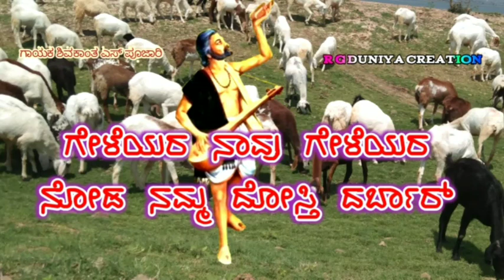ಗೇಳೆಯರ ನಾವು ಗೇಳೆಯರ ನೋಡ ನಮ್ಮ ದೋಸ್ತಿ ದರ್ಬಾರ್ ಗಾಯಕ ಶಿವಕಾಂತ್ ಎಸ್ ಪೂಜಾರಿ ನ್ಯೂ ಕನ್ನಡ ಡಿಜೆ ಜಾನಪದ ಗೀತೆಗಳು